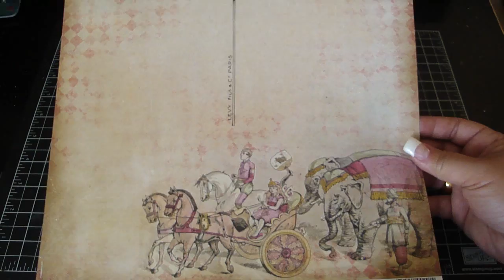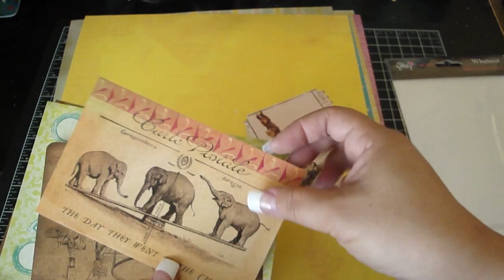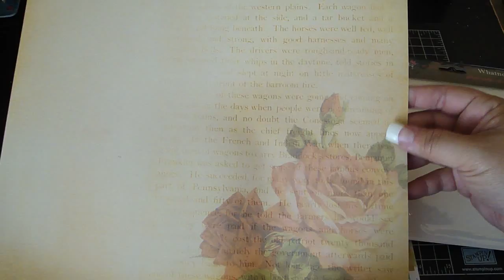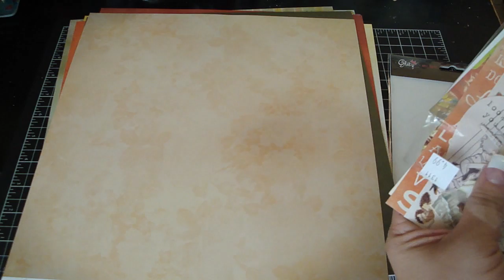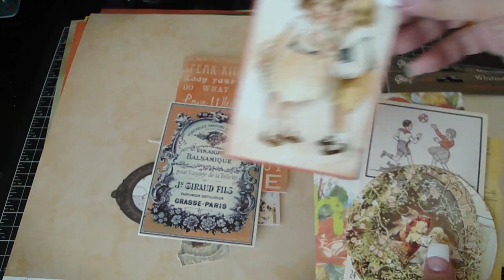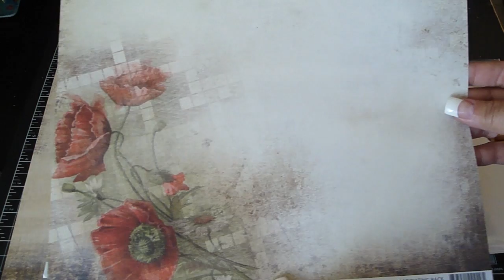Glitz Design Collection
Here's three gorgeous collections by Glitz Design.
Afternoon Muse
Laced with Grace
Love Games